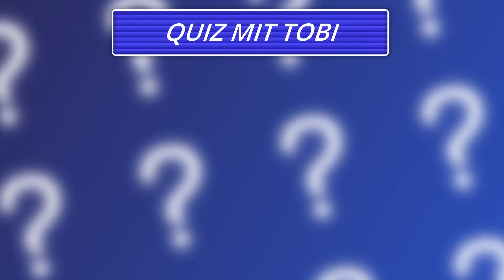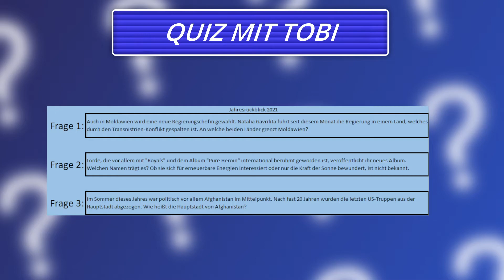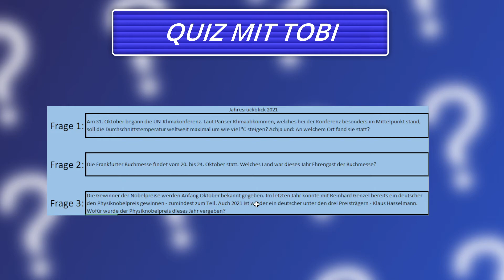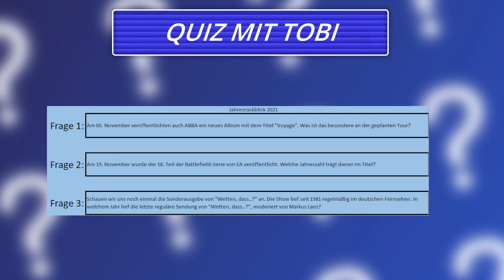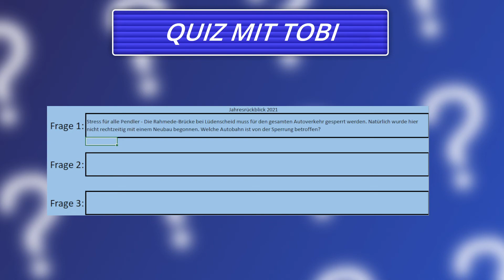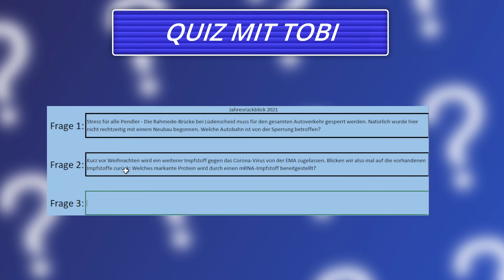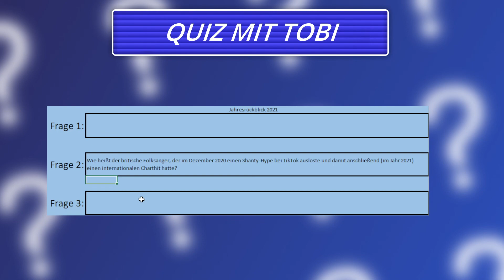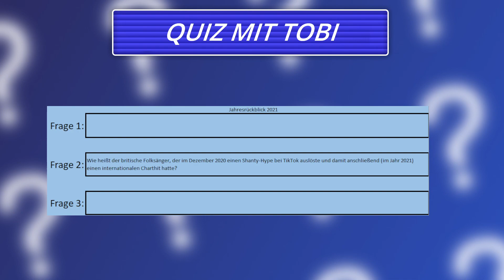Jahresrückblick 2021 - Das Quiz mit Tobi [HD]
Heute gibt es einen kleinen Jahresrückblick von mir in Quiz-Form. Wie genau ihr teilnehmen könnt, erfahrt ihr am Anfang des Videos.

Viel Spaß
Tobi

PS - letzte Videos im Jahr 2021 (voraussichtlich):
30.12., 18 Uhr: Mein persönlicher Jahresrückblick 2021
31.12., 15 Uhr: OMSI 2 - Silvesterfahrt
01.01., 0 Uhr: OMSI 2 - Speed-Video Neujahrsspecial
01.01. oder 02.01., 18 Uhr: OMSI 2 - Neujahrsfahrt